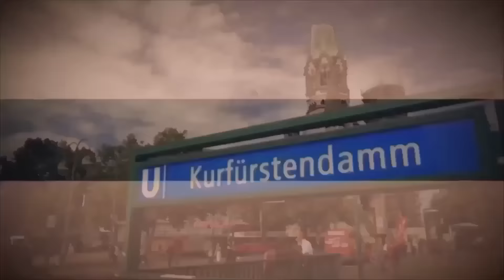Diversifikation im Portfolio mit Rohstoffen - Rolf Pieper (IEM - Internationale Expertenmanufaktur)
Unser Gast heute ist Rolf Pieper, internationaler Finanzmarktexperte und Chefstratege der IEM - Internationale Expertenmanufaktur. Mit ihm sprechen wir über Diversifikation im Portfolio mit Rohstoffen.